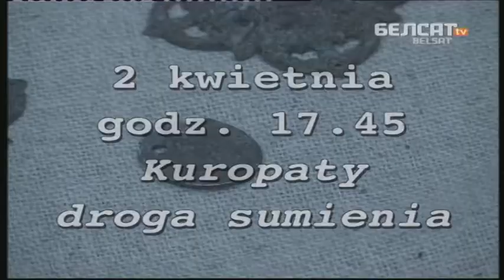Kuropaty. Droga sumienia - spot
W kwietniu, w trzynastu miastach Polski Instytut Pamięci Narodowej organizuje 5. przegląd filmowy Echa Katynia. W ramach przeglądu pokazane zostaną filmy dotyczące Zbrodni Katyńskiej i innych represji komunistycznych.

Projekcje filmowe odbędą się w Warszawie, Szczecinie, Gorzowie Wielkopolskim, Koszalinie, Łodzi, Poznaniu, Rzeszowie, Gdyni, Raciborzu, Mikołowie, Bydgoszczy, Białymstoku i Tarnowskich Górach. Warszawski przegląd odbędzie się w Centrum Edukacyjnym IPN „Przystanek Historia" przy ulicy Marszałkowskiej 21/25.

Jednym z filmów wyświetlanych podczas przeglądu będzie wyprodukowany przez Telewizję Biełsat "Kuropaty - droga sumienia" - reż. Uładzimir Samojłau, 2008 r. Białoruś.